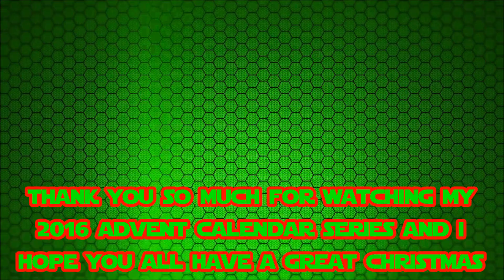Lego Star Wars 2016 Advent Calendar CHRISTMAS EVE!! {Festive Snow Chewbacca} EXCLUSIVE!!!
Day 24 is the exclusive Festive Snow Chewbacca which comes with 2 other small builds. In total 15 are used including 4 spare parts.

if you enjoyed this video join the like-side of the force and drop a like down below.

Until next time, merry christmas